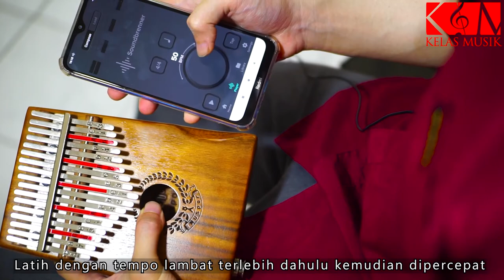JURUS Cara Bermain Kalimba Dengan Cepat | Tutorial Belajar Kalimba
Cara bermain kalimba dengan cepat, step by step dari tempo lambat
oleh
Samuel Adinugraha, Guru Biola, Piano, Clarinet, Recorder, dan Kalimba Kelas Musik Bandung.

Coba cara latihan bisa menggunakan tangga nada atau pattern sederhana untuk melatih kecepatan bermain kalimba.

Coba latih di tempo 60 bpm, kemudian tingkatkan tempo secara perlahan.
(dilatih menggunakan metronome Soundbrenner)
Dengan pola ketukan 1 ketuk, 1/2 ketuk, dan 1/4 ketuk.

Selengkapnya di video di atas :)

(Kelas Kalimba)

Terus pantau pembelajaran kalimba selanjutnya untuk teknik kalimba lainnya dan seterusnya di kelas musik channel.

Kelas Musik - Karena Musik bisa dipelajari

Kursus Musik  Secara Online ? Bisa ikut di Kelas Musik Online Course :)